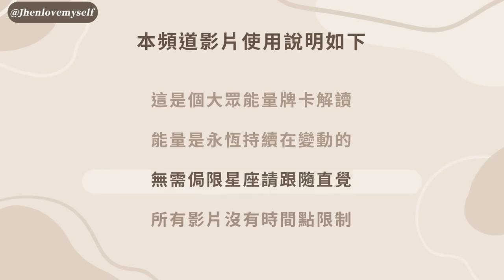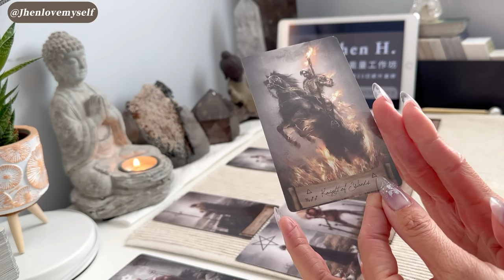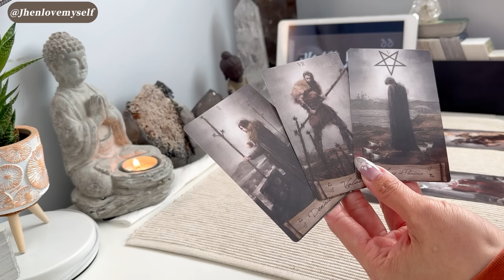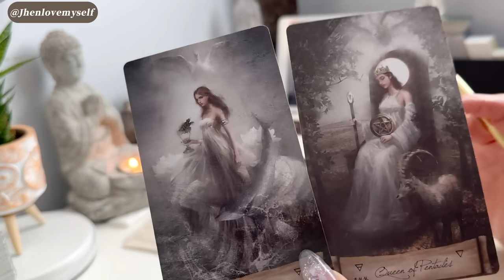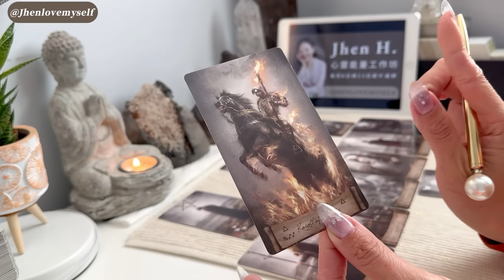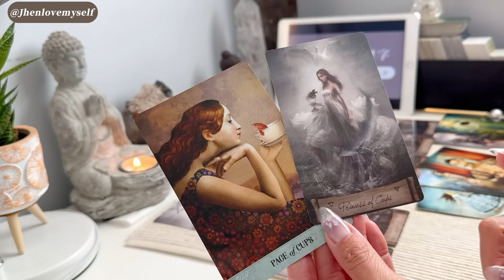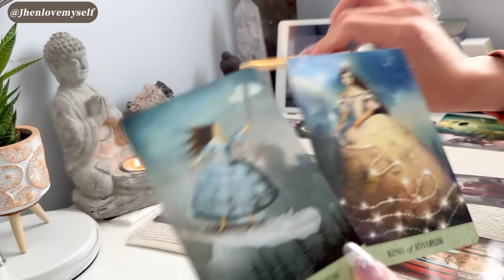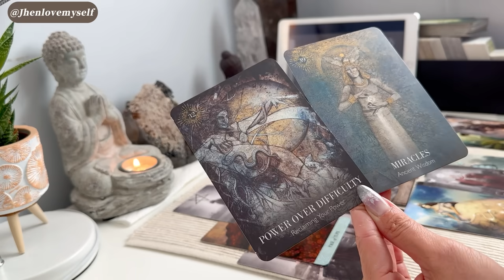水瓶座｜只要你願意起身出征，奇蹟即將為你而誕生✨Jhen H.直覺能量運勢牌卡解讀/塔羅占卜/宇宙/天使/吸引力法則/自我成長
【影片中所使用的塔羅牌卡資訊】
Heaven & Earth Tarot
Tarot of Mystical Moments Cards
The Priestess of Light Oracle

【影片章節】
0:00 影片須知－新朋友必看的使用須知
1:27 開場訊息－宇宙要給你的近期提醒
3:04 牌卡解讀－雙週能量運勢牌卡解讀
11:10 補充驗證－宇宙驗證牌卡補充訊息
15:16 本集結語